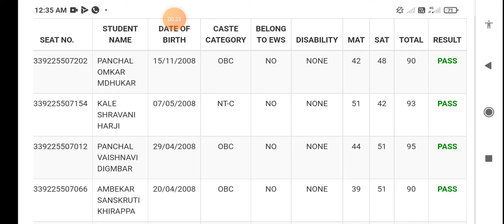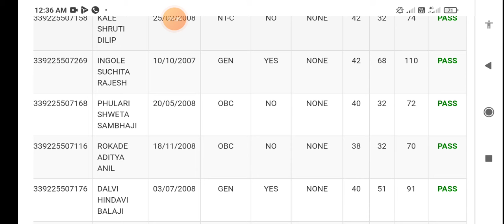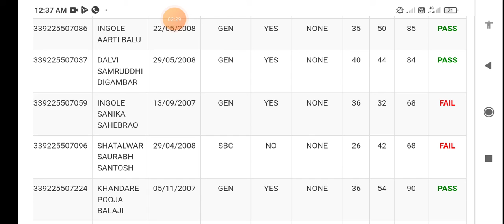NKPV NMMS EXAM-2021-22 RESULT